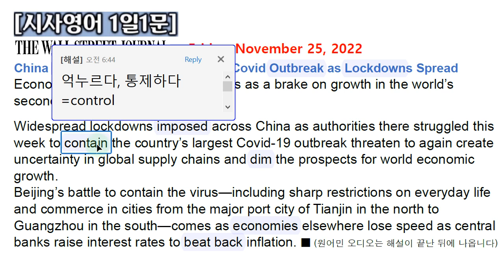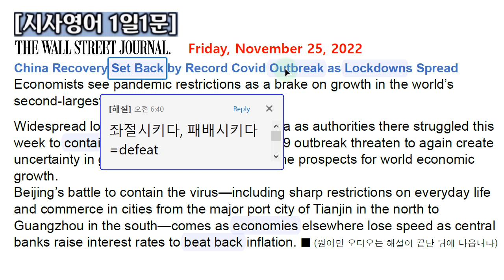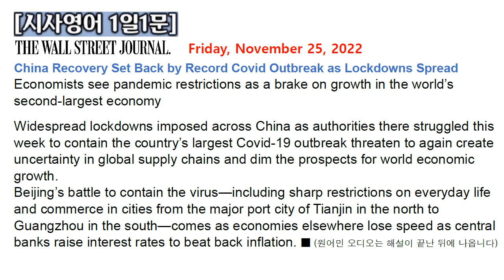[시사영어 1일1문] 중국 코로나 급증과 봉쇄, 세계 경제에 먹구름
[본문]
China Recovery Set Back by Record Covid Outbreak as Lockdowns Spread
Economists see pandemic restrictions as a brake on growth in the world’s second-largest economy
Widespread lockdowns imposed across China as authorities there struggled this week to contain the country’s largest Covid-19 outbreak threaten to again create uncertainty in global supply chains and dim the prospects for world economic growth.
Beijing’s battle to contain the virus—including sharp restrictions on everyday life and commerce in cities from the major port city of Tianjin in the north to Guangzhou in the south—comes as economies elsewhere lose speed as central banks raise interest rates to beat back inflation.

당일자 세계 주요 매체(일간지, 주간지, 방송)를 통해 전달되는 국제 정치, 경제, 문화 전반에 걸친 문제를 영어로 다룸으로써 시사 어휘와 유용한 시사 표현을 배우는 동시에 현대인으로서의 국제적인 감각과 시각을 갖게 해줄 것입니다. 우리 현실과 밀접한 관련이 있는 내용을 거의 실시간으로 다루므로 흥미롭게 꾸준히 따라가다 보면 영어실력(특히 영문독해력, 영어어휘력, 영작문능력)이 자신도 모르게 늘게 됩니다. 이것은 대학시절 저 자신의 경험을 통해 자신 있게 말씀드릴 수 있습니다. 앞으로 구독자님들의 영어실력이 장족의 발전을 보일 것을 확신합니다. 애청해 주셔서 감사드립니다.